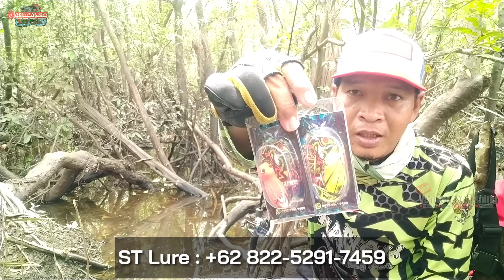TERCIDUK NYA SUPER BIG BABON GABUS DI RAWA GAMBUT || Casting Gabus Kalimantan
Assalamualaikum.wr.wb
hallo sobat angler jumpa lagi ne smoga kalian semua dalam keadaan sehat dan slalu di lancarkan rezeki nya amin 🤲

Share juga ya Untuk membagikan Keseruan Kegiatan Mancing Saya,Dan Jangan Lupa Di SUBCHRIBE Ya Supaya Kalian Slalu Update  Vidio Terbaru dari Saya TRIMAKASIH.

Info produk lure yang sering saya gunakan silahkan cek

Info Produk A&E Lure WA : 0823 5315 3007

Info lanjut NBM Lure WA : 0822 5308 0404

Set Peralatan :

Rod :Shawak Semeru 8:17 LB
Reel : Shimano SLX 151 XT
Line : Duraflek hercules X8 No 5
Snap : kenzi
Lure : Soft frog ST Lure

Salam satu hobby My Trip My Strike 😎🤙